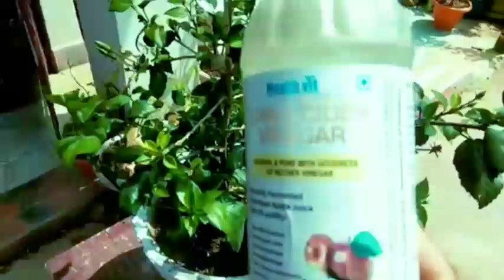गुड़हल में फूल नहीं आ रहे हैं तो यह चीज डाल दे।दो चम्मच, फूलों से लदा रहेगा।Fertilizer for Hibiscus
गुड़गुड़हल में फूल नहीं आ रहे हैं तो यह चीज डाल दे।दो चम्मच, फूलों से लदा रहेगा।Fertilizer for Hibiscus
🌹गुड़हल के एक पौधे से कई रंग का फूल कैसे पाएं?यह चीज गुड़हल में डाल दे  फूलोंहल के पेड़ में क्या डालें?
गुड़हल के एक पौधे में कई रंगो का फूल खिलाने का जादुई तरीका। Hibiscus.
How to get flowers of many colours on a Hibiscus plant.गुड़हल...
माली ने बता दिया गुड़हल का सीक्रेट!एक पौधे पर 4 रंगों का फूल।
5 Tips For savin एमg Nuresry plants After Reporting इस तरह से करे रिपोर्टिंग!
माली ने चुपके से बता दिया गुड़हल के एक पौधे पर कई रंगों का फूल ऐसे आते हैं।
गुड़हल के 1 पौधे पर 5 रंगों का फूल लेने का सीक्रेट बता दिया माली ने।

How do I know if my hibiscus has a potassium deficiency
How do I get my hibiscus to grow more leaves
गुड़हल के एक पौधे से कई  रंगों का फूल खिलाने का जादू तरीका।
गुड़हल के एक ही पौधे पर कई रंगों का फूल पाने का सीक्रेट तरीका!
गुड़हल के कितने रंग होते हैं?
गुड़हल के पेड़ कितने प्रकार के होते हैं?
क्या गुड़हल के फूल रंग बदल सकते हैं?
गुड़हल का फूल कैसा दिखता है?
गुड़हल का पौधा कैसे होता है?
सुबह खाली पेट गुड़हल का फूल खाने से क्या होता है?
अड़हुल के फूल खाने से क्या फायदा होता है?